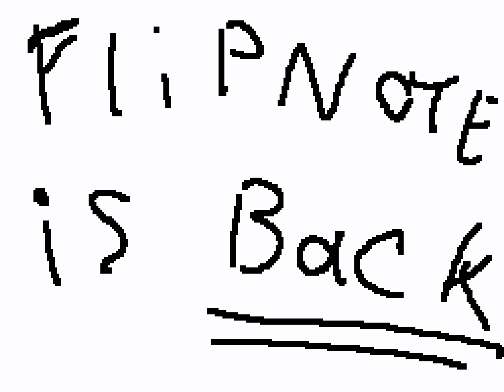flipnote studio is BACK and here is how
heres a link on how to get back on flipnote studio hateno